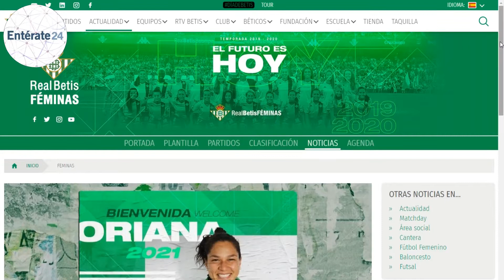Oriana Altuve al fútbol femenino de primera división español - Deportes 22 de julio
- AMIGOS DE ENTÉRATE 24
LA FUTBOLISTA VENEZOLANA ORIANA ALTUVE ES FICHADA POR EL BETIS EN LA PRIMERA DIVISIÓN DE FUTBOL FEMENINO DE ESPAÑA.
PARA LA PRÓXIMA TEMPORADA DEL CAMPEONATO NACIONAL DE LA LIGA DE FÚTBOL FEMENINO ESPAÑOL, ORIANA ALTUVE, DELANTERA VENEZOLANA, SERÁ PARTE DE LA PLANTILLA DEL REAL BETIS BALOMPIÉ FÉMINAS
ORIANA DEBUTÓ EN EL CARACAS FC COMO JUGADORA PROFESIONAL A LOS 17 AÑOS, A MEDIADOS DE 2016 JUGÓ CON EL COLÓN CF, EQUIPO CON EL QUE SE PROCLAMÓ CAMPEONA DE LIGA Y COPA LIBERTADORES, LUEGO PASÓ POR EL INDEPENDIENTE DE SANTA FE DE COLOMBIA Y EN 2018 LLEGA A EUROPA, SIENDO UNA JUGADORA DE RENOMBRE ENTRE LAS MÁXIMAS ARTILLERAS DEL CAMPEONATO EN LA PRIMERA DIVISIÓN FEMENIA DE ESPAÑA.

Video Realizado Por Daniel Torrealba Para Entérate 24.